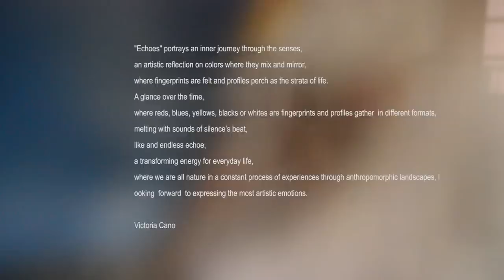Spanish Artist Victoria Cano in NY Art Connection from the 4th of April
An Adriana Chavez' Meta Art Video commissioned by Artist Victoria Cano for her exhibition in NY Art Connection from the 4th of April